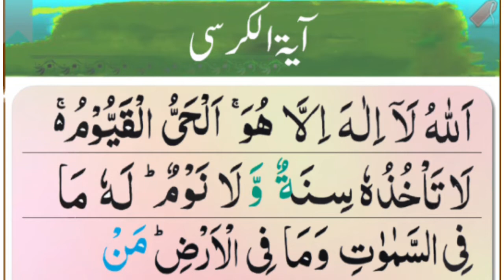Beautiful Recitation Of Ayat Kursi In Arabic | Ayatul Kursi Ki Tilawat | The Throne Verse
Beautiful Recitation of Ayatul Kursi in Arabic. Ayatul Kursi Beautiful Recitation.The Throne Verse.